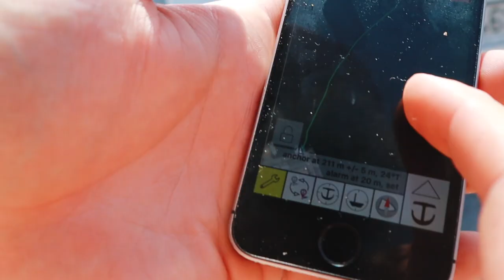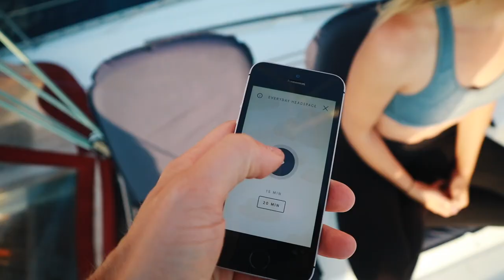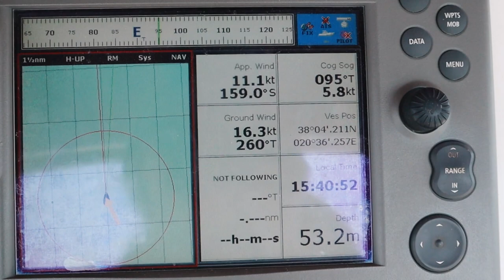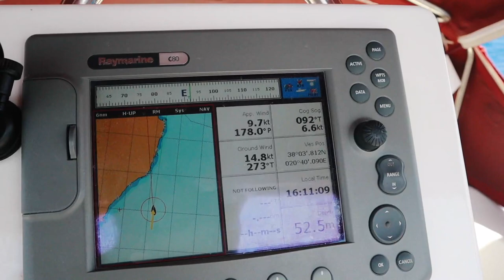Sailing from the Ionian to the Gulf of Corinth | BOAT LIFE Sailing Greece - Ep. 09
We started our passage from Argostoli on Cephalonia to Messolonghi in the Gulf of Patras. Eventually we want to end up in the Aegean and drive through the Corinth. It's pretty exciting to get moving in one direction. We don't get too far on our first day though..

Only the BEST BOOK for sailors! Absolutely love it and answers all my questions

Our trustworthy and awesome camera

If you want to know what else is in our cabinets

How you can keep the ship afloat, for free

We are a European couple from Germany (Alex) and the Netherlands (Mandy), sailing around the Med on our 36ft sailboat. Six months ago we started our journey in Greece with little sailing experience, figuring things out as we go, not really knowing what we're doing. Our goal is to circumnavigate the world via the wind, always being surrounded by the ocean. Sailboat life is super different from land life and can be pretty rough at times. see the little things is the documentary of our endeavour of simplifying life, decelerating pace, and practicing mindfulness. Follow our adventures when you are curious to see how we mess up and fix it up again! We are currently still sailing Greece, but will head over to Italy and beyond soon.

Click on the BELL NOTIFICATION so you don't miss out on anything.

Lottalove Mandy & Alex